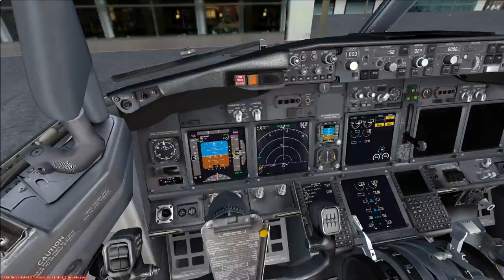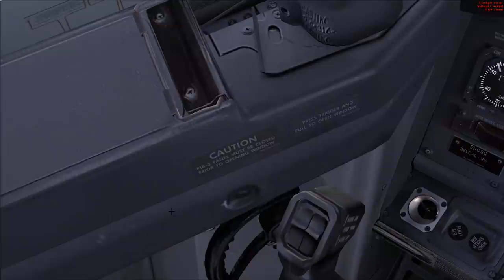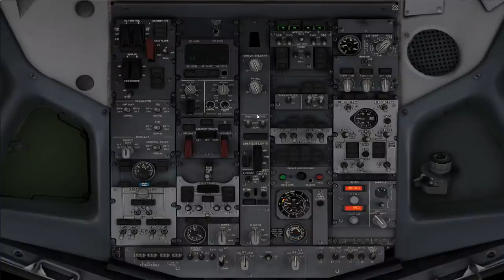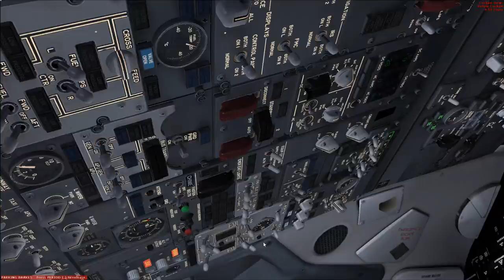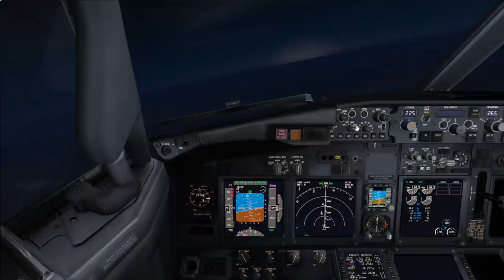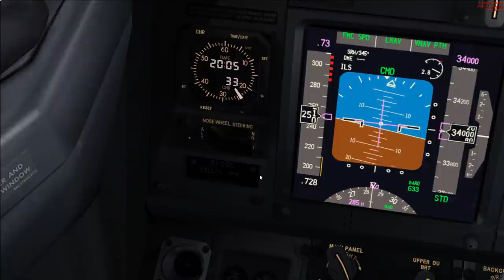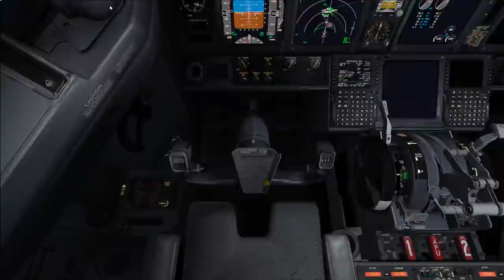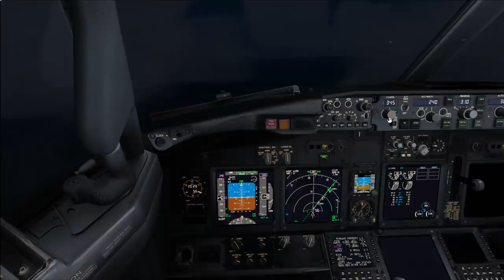Bank Holiday stream | PMDG 737-800 | Alghero LIEA - Stansted EGSS - Cork EICK (Vatsim)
Thanks to everyone who has supported and helped me achieve this milestone.

Today we'll be flying on the Vatsim network.
(For any queries on how to register so you can fly on the network then please refer

This afternoons flights will be as follows. **Please refer to the description for common questions**

No fixed schedule this evening. Enjoy the stream :)

If you're interested in aviation too , then please take a minute to see some of the other videos on my channel.
For example I was in Birmingham the other week where I caught this go-around and rejected taekoff.

Common questions answered:

Your Flightsim looks great. What add-ons or mods are you using?
Answer: In terms of mods... none. Add-ons include Orbx sceneyr such as ORBX UK / Global Vector / Aerosoft Scenery / UK2000 (for UK Airport) / PMDG 737-800 NG / OPUS (Weather engine)

What flightsim is this? Is this Prepar3D? Is this Xplane10? Is this the Steam edition?
Answer: This is the FSX Steam Edition which you can buy from the Steam community.

Answer: Windows10 64bit , AMD graphics card  , 6core processor 3.20ghz, 24GB ram , 1TB Hardrive.
Also added a secondary NVIDIA GT610 card **(the GT610 is NOT the primary graphics card)**

Please give me a shoutout! Why wont you give me as shoutout?

NO SWEARING OR FOUL LANGUAGE WILL BE TOLERATED !!!
I have 3 moderators who actively monitor the chat to ensure no foul language or abuse occurs at times when I am most concentrated on flying and unable to monitor the chat.
Moderators: Scotrail82 , Heathrow Aviation and Chris Addison.
Please be respectful. Failure to do so could result in a timeout or a channel Ban !!!

Drop a comment in the chat below and say hello  :)
I'm steadily growing the channel year on year. The support of all of you who are active and loyal subscribers , does not go without notice. I really appreciate your support and help.

And you can view all my photos from recent trips on Flickr.

I'm also part of NEAMPR which is a local organisation which provides alot of exciting information for all interests.

You are not approved to use this video without written permission.